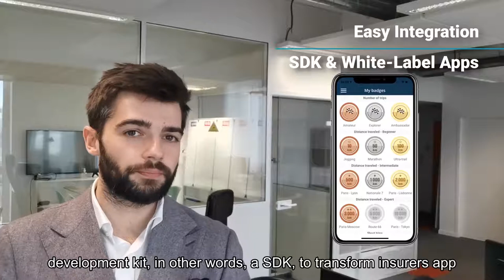DriveQuant - French Tech Days Nordics 2021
DriveQuant (FairConnect Group) offers comprehensive connected services for both insurance professionals and drivers, 100% digitally via smartphone.

They help motor insurance companies track and analyze driver’s data and safety, reduce the environmental footprint of driving, engage & motivate drivers through gamification, build new communication channels with policyholders and digitally assist drivers.

Via their DriveKit service, they are able to turn motor insurance agencies’ existing apps into a mobility sensor. DriveQuant is also able to build a turnkey mobile app for companies that don’t have an existing app.

They currently count 500,000+ connected policyholders across Europe and already partner with TietoEVRY & Portify AB in the Nordics.